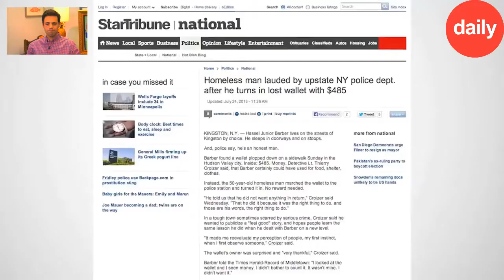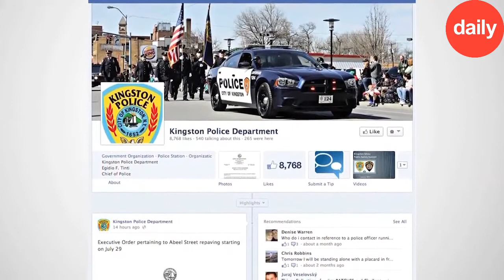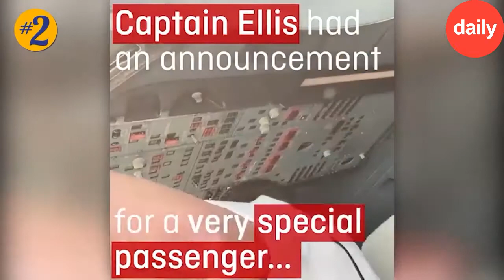Hot Dog Eating Contest - United States today/news Daily USA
Hot Dog Eating Contest
We celebrate the Fourth of July weekend with a hot dog eating contest. Plus, a hardworking lunch lady is surprised with a special gift from school students, and wallet filled with money is returned by someone who could use the cash in a big way.